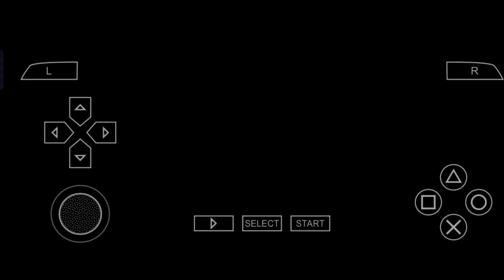God Of War На Андроид Полное Прохождение 1 Серия - Бог Войны Android Full Walkthrough